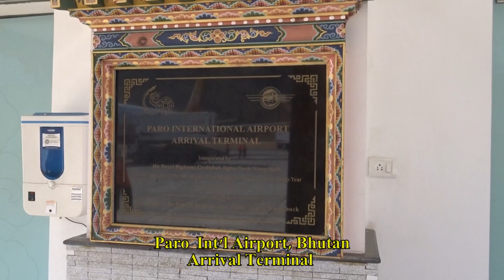Arrival Termial at Paro International Airport